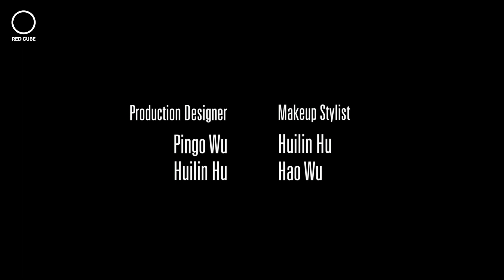Red Cube Production#The Composer